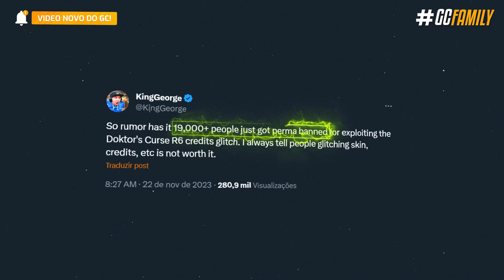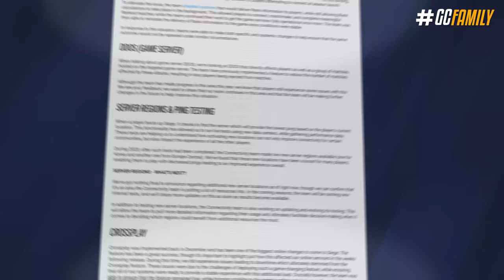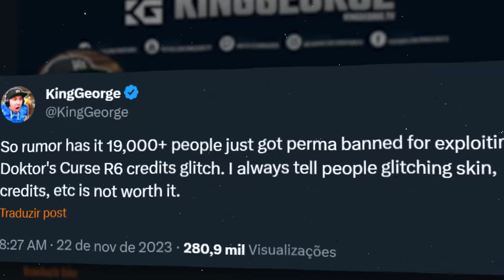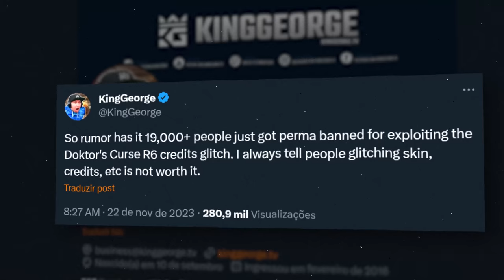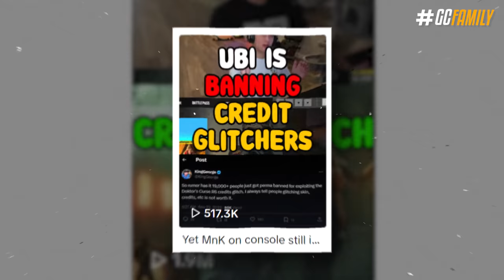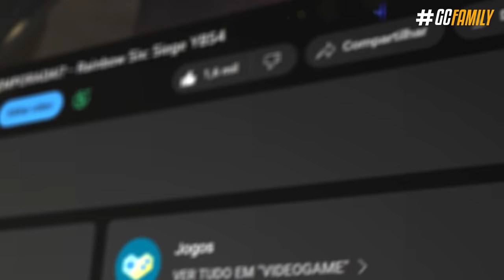SURREAL! +19.000 CONTAS FORAM BANIDAS do RAINBOW SIX: SIEGE!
Mais de 19 mil contas foram banidas semana passada e isso chocou todo mundo, afinal o que poderia resultar numa ban wave tão grande assim? Além do mais existem algumas informações a respeito do adiamento da Operação Deep Freeze que você vai querer saber. Além da nova colaboração com Dead By Daylight!

► Capítulos
00:00 Introdução
00:29 1. Nova temporada adiada
01:47 2. Collab com Dead By Daylight
02:26 3. Contas banidas
05:02 Fechamento